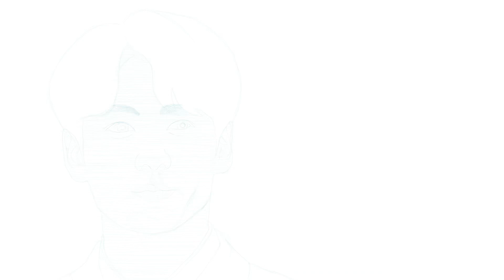BTS JungKook 방탄소년단 정국 전정국 /그림 그리기 / 드로잉 / How to draw~ / Drawing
*  iPadMini5 + ApplePencil + Procreate